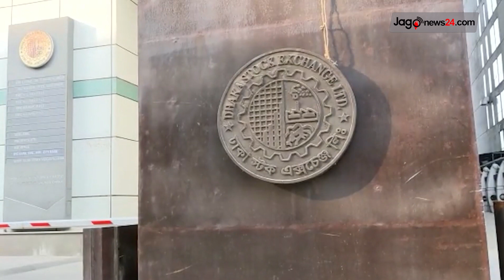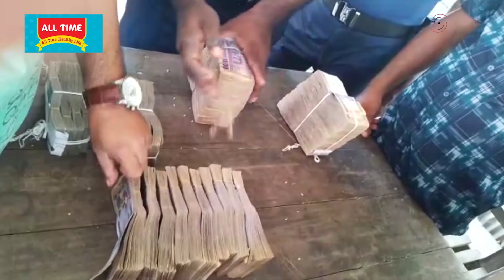সন্ধ্যা ৭ টার নিউজ আপডেট || Jago News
সন্ধ্যা ৭ টার নিউজ আপডেট। রোববার, ২৮ মে ২০২৩